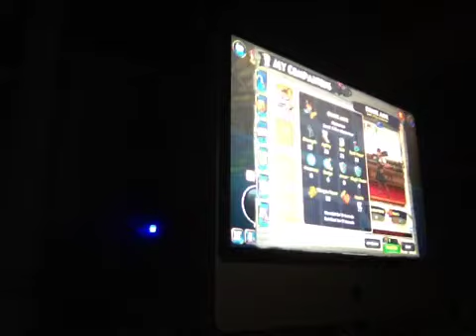Pirate101 episode 3 part 2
Go watch the other vid so you know ALL the info.